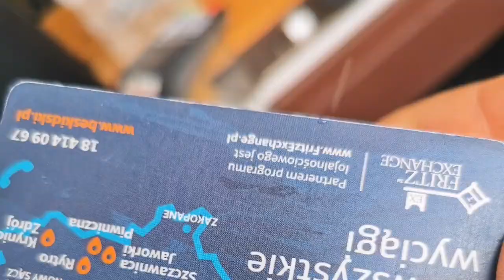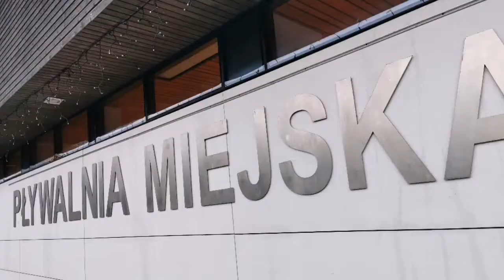Zimowisko Rabka 2020 - Dzień 5